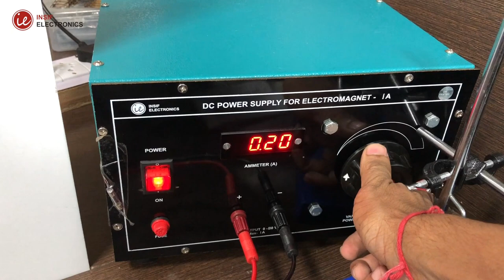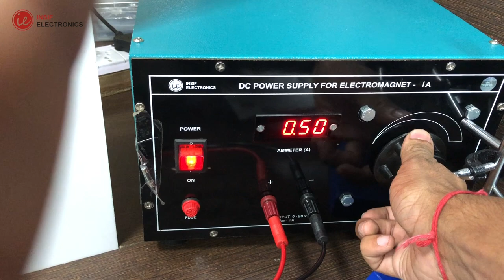Magnetic Field along the axis of Circular Coils - Helmholtz Coils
Aim
1) To study the variation of magnetic field along the axis of a circular coil.
2) To study the principle of superimposition of magnetic field using a Helmholtz coil.